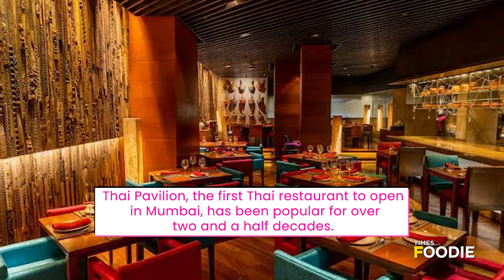Ratan Tata's favourite Thai restaurant in Mumbai REVEALED!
Besides home-cooked Parsi food, Ratan Tata was also a true fan of Thai cuisine. He was reportedly a frequent visitor of Thai Pavilion at the Taj President Hotel in Mumbai. Long before Thai cuisine became popular in India, this restaurant was already offering elegant taste of traditional dishes to Mumbaikars. Watch the video to know more.